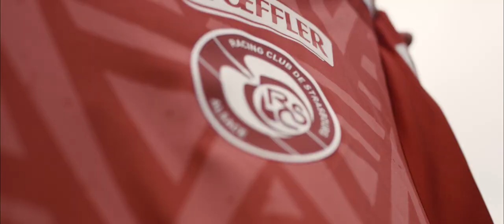Un club, une région, un maillot !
A l’occasion de la 13e journée de la Ligue 1 Uber Eats, le Racing arborera pour la première fois son maillot Third. Une tunique rouge et blanche aux couleurs de l’Alsace et de son drapeau créé au XIXe siècle.

Une occasion pour rappeler que de Wissembourg à Sélestat en passant par Guebwiller, Munster ou Strasbourg, le Racing reste le club de tous les Alsaciens.